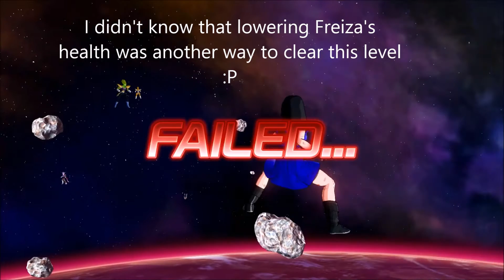The Nightmare Level Returns!!!!!! DragonBall Xenoverse part 27